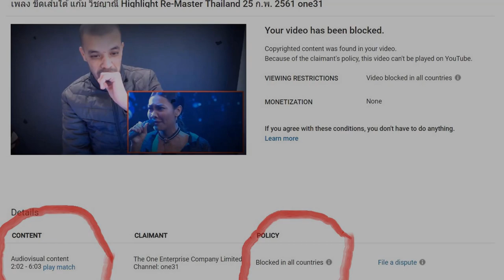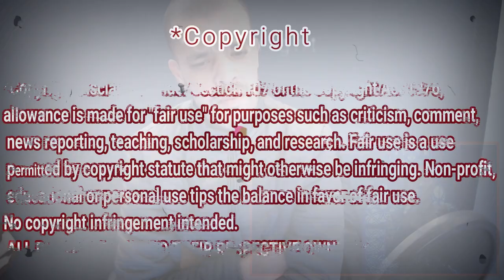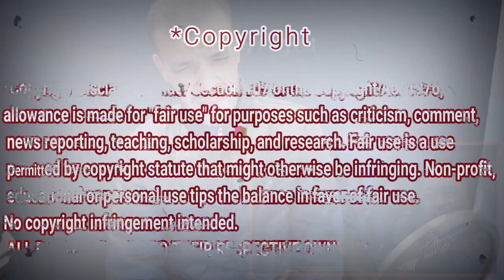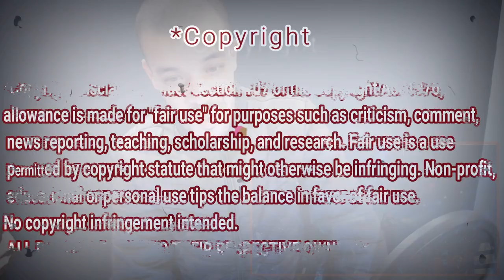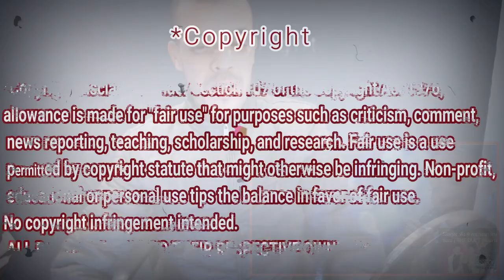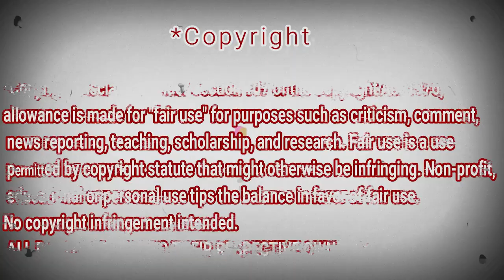เพลง ขีดเส้นใต้ : Reaction Dz - แก้ม วิชญาณี | Highlight | Re-Master Thailand | 25 ก.พ. 2561 | one31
เพลง ขีดเส้นใต้ : แก้ม วิชญาณี | Highlight | Re-Master Thailand | 25 ก.พ. 2561 | one31

My Full Name : Ferah Samir
My adress : Chlef / Chettia Zone10 n539
zip code : 02170